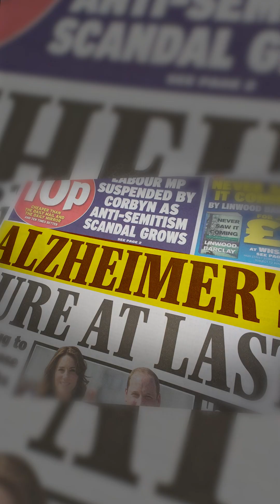Any REAL Scientific Evidence For Male-Female Differences in the Brain? | The Brain Docs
Leading neurologists Drs. Ayesha & Dean Sherzai debunk common brain myths and reveal simple strategies to prevent dementia. Learn why brain size doesn't equal intelligence, how women's brains give them a leadership advantage, and the surprising truth about learning at any age.

Unlock Stress-Busting Recipes: Get My Top 5 Mood-Boosting Meals Now! 🍽️🧘‍♀️ | Click Here to Reduce Stress Deliciously